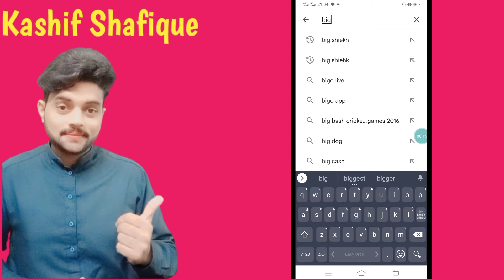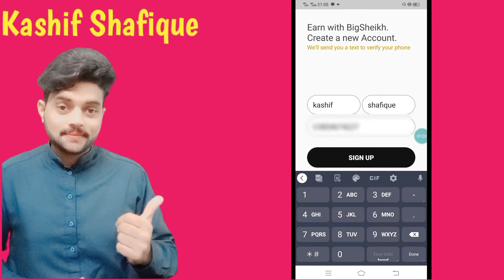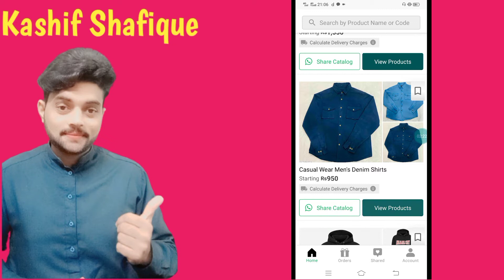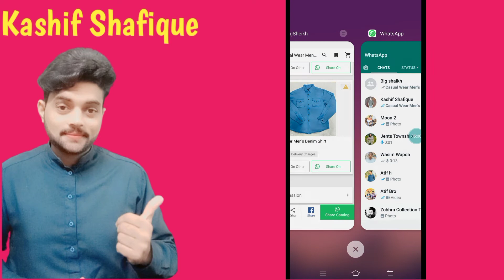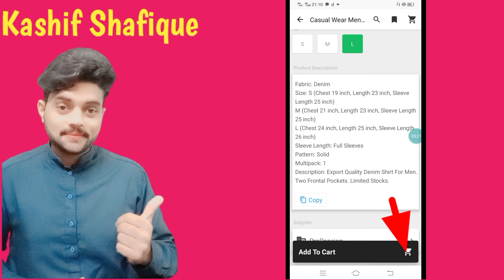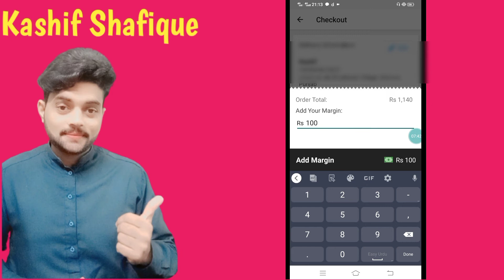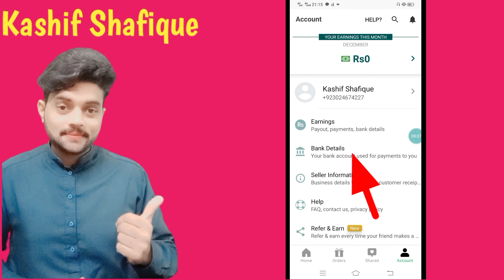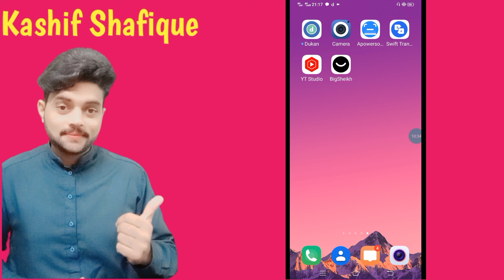How to earn money online without investment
I am Kashif shafique And In This Channel is only for information about new devices mobile laptop computer and how to earn from all these gadgets. just subscribe channel for informative videos. view all videos to learn all techniques.
Kashif Shafique
How to earn money online without investment | profitable online business without investment!